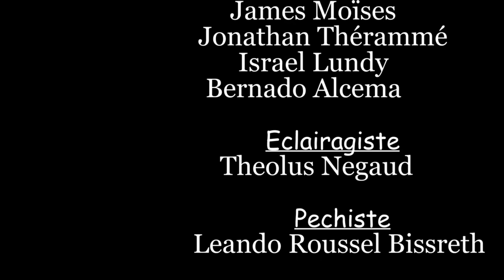MON ERREUR PART 7 WILMIX PROD FEYTON 2024